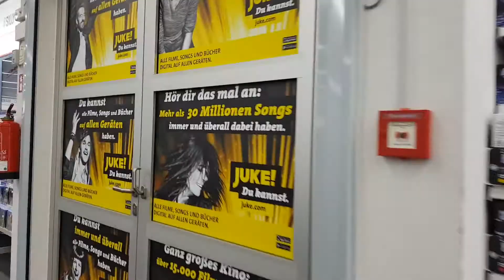Tom jagt das SNES Classic mini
Yeah heute morgen war es soweit: Tom jagt das seltene SNES classic mini in freier Wildbahn